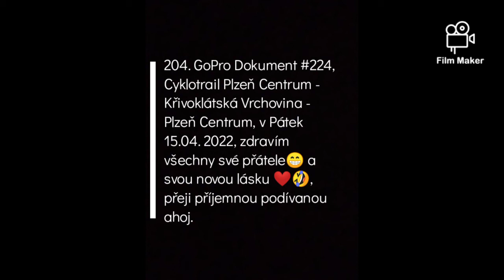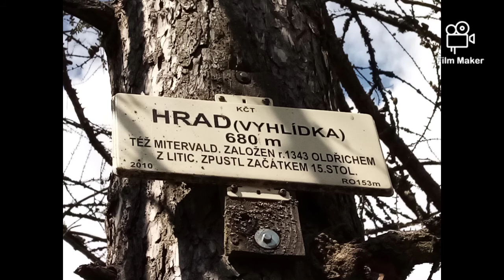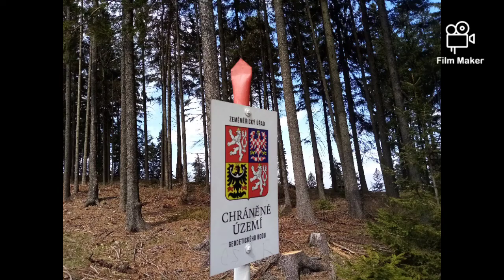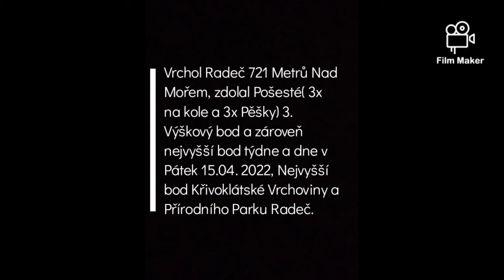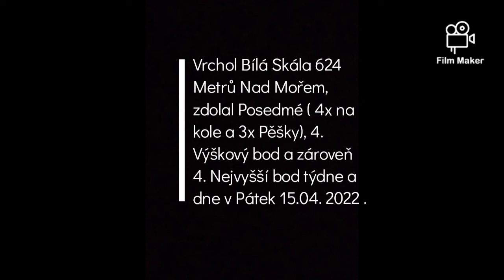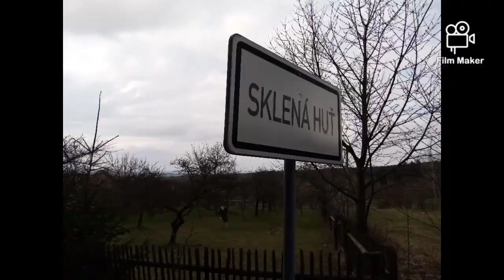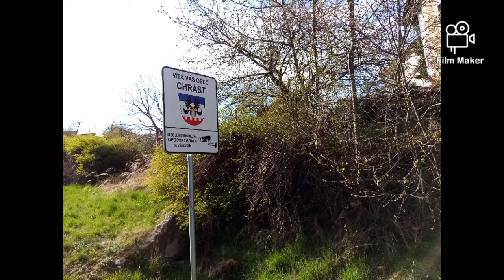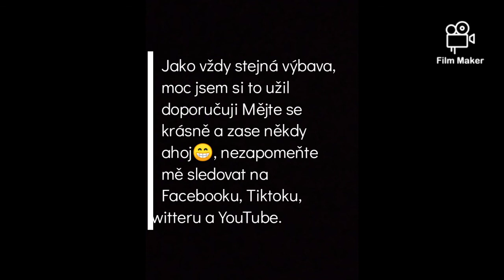204. GoPro Dokument #224, Cyklotrail Plzeň Centrum - Křivoklátská Vrchovina - Plzeň Centrum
Zdolal v Pátek 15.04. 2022 . ještě malá oprava zjistil jsem že nakonec jsem Křivoklátskou Vrchovinu zdolal v první půli dubna bylo v roce 2019, a minulý rok to bylo 25.04. a že minulý rok ve stejný den to byla Hamelika a Špičák.